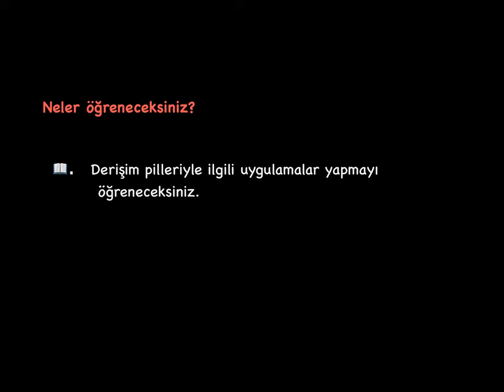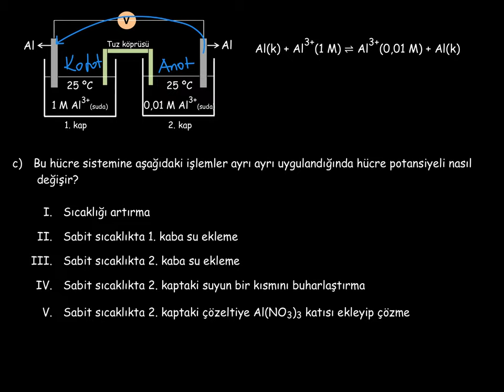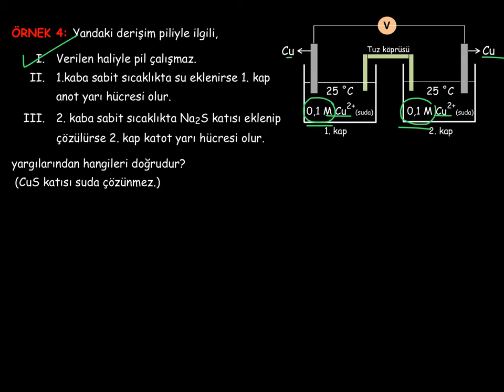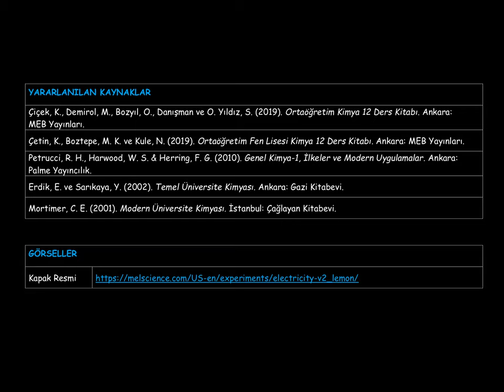41. Kimya ve Elektrik_3. BÖLÜM: Elektrokimyasal Piller_18_Derişim Pilleri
Derişim pilleriyle ilgili uygulamalar